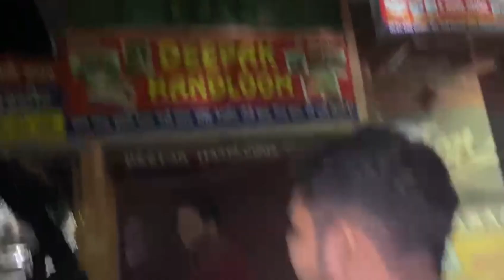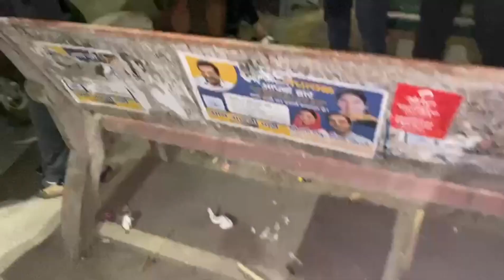Bhaiyo ka 🥳birthday 🍾celebrate// 3 😎😎😎birthday boys// same time same jagha🍻